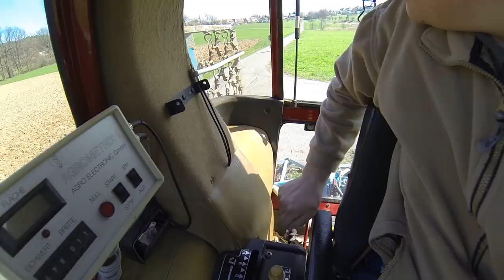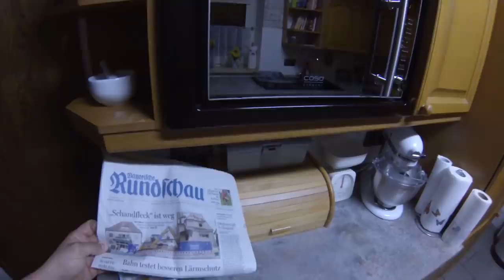FarmVlog vom "gla Gartenthoma" #135 Irgendwas ist immer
Heute:

Aktueller Stand in meiner Wohnung und ich bekomme etwas Neues

Kanalinfo